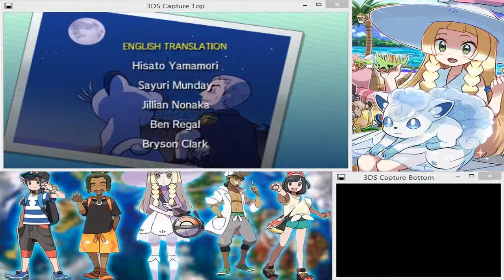Pokemon Moon Episode 31